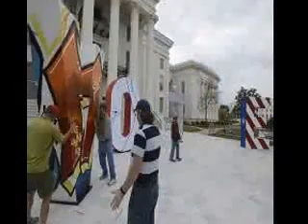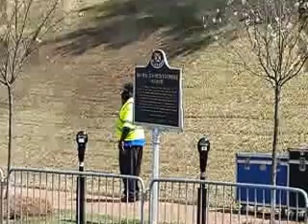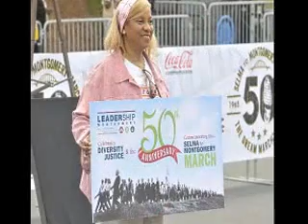Selma to Montgomery 50th Anniversary March Final Leg Celebration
Times have changed a bit since 1965 when Gov. George C. Wallace refused to allow Dr. Martin Luther King, Jr. and the Selma to Montgomery marchers onto the steps of the Alabama State Capitol. 50 years later we celebrate/remember the events of those days with an awesome program on the same steps.
"Exercise Your Right To Vote"